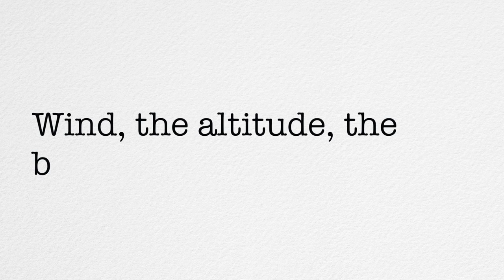Black Narcissus and the Vibrancy of Technicolor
I discuss how duo directors Michael Powell and Emeric Pressburger achieved the distinct atmosphere for their 1947 film, Black Narcissus, using location and the power of color cinematography when it was still in its infancy.